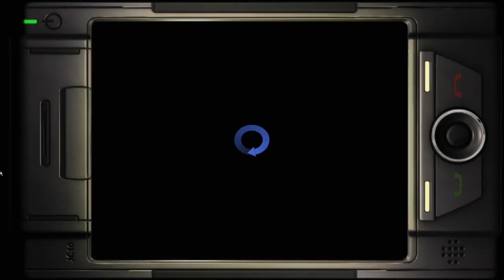Legendary let's play (14 of 24) "best 1$ game ever!"